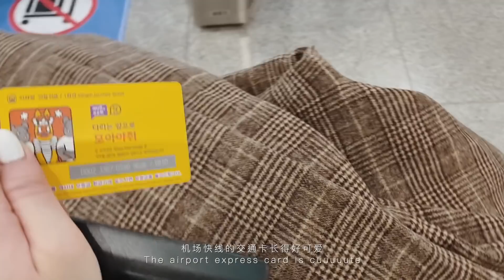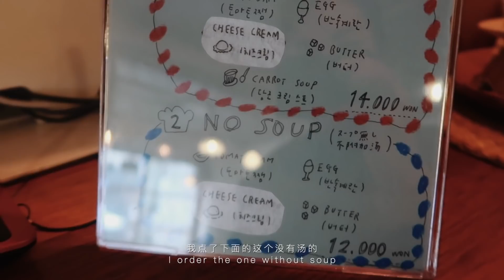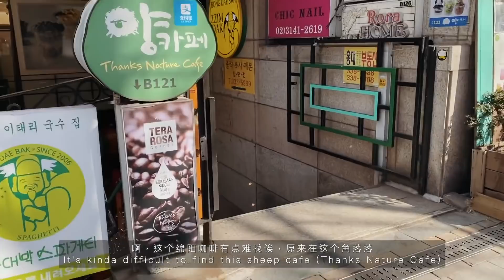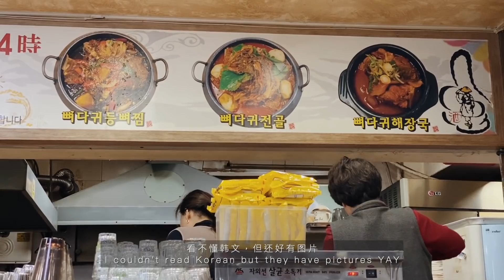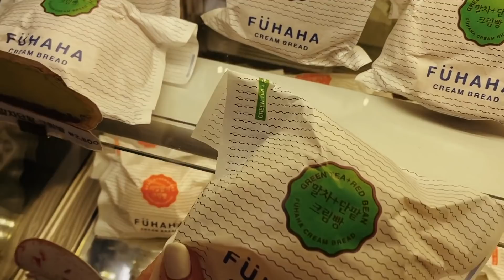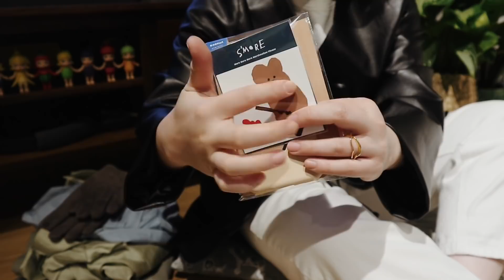大发VLOG41 || 一个人的首尔两日游 & 小型韩国购物分享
哈喽大家😘！
好久不见啦！你们有想我吗？

这次因为是自己一个人去首尔，
时间短外加又是特殊时期，
所以并没有去很多地方，
也没有吃太多的韩国美食，
倒是衣服和小玩意儿买了不少。
多少是留下了些遗憾吧，还会再去的！

感谢大家收看这支视频啦！我们下次见！
祝你们有美好的一天！

- 爱你们的发发💖

» 关于视频 «
📷相机 || Canon G7x II & iPhone 11 Pro Max
🎞剪辑 || Final Cut Pro
💻电脑 || Macbook Pro 2018
📱平板 || iPad 2018
🎵音乐 || D2ear - Love Pillow
World to Ourselves - The Coast

微博 || 大发发滚来滚去
B站 || 大发发滚来滚去